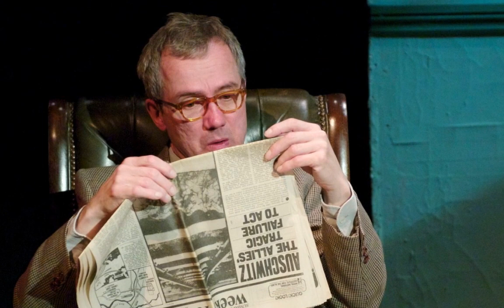The Lady in the Van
by Alan Bennett

Directed by William Wilkinson
20th -- 30th October, 2010

Loft Theatre
Leamington Spa
Warwickshire
England.

Journalist/Social worker -- Eva Clifford
Mam -- Elaine Freeborn
Fairchild/Doctor -- Tim Leggatt
Miss Shepherd -- Sue Moore
Pauline -- Dawn Morris
Underwood/Rufus -- Richard Terry
Alan Bennett 1 -- Howard Scott Walker
Alan Bennett 2 -- Rod Wilkinson